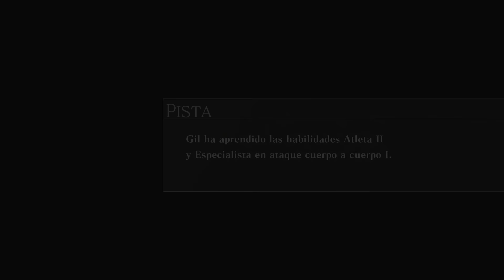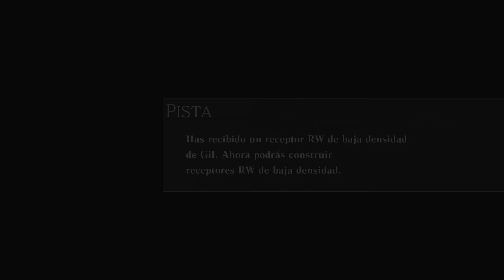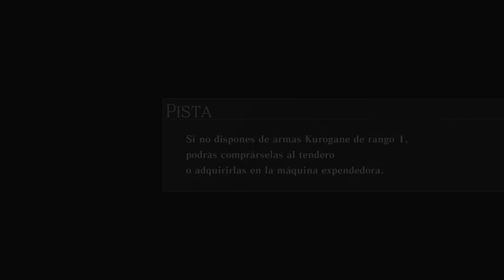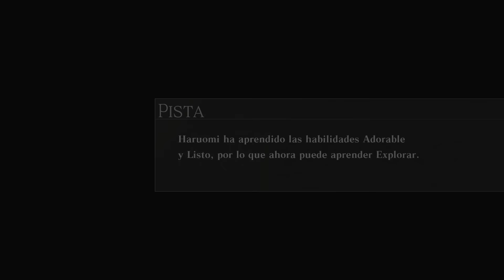God Eater 2: Rage Burst |Español| Parte 13 "Los Recuerdos de Nana"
La amenaza Aragami es mas fuerte que nunca, los God Eater apenas puedes frenar a los poderosos nuevos Aragami. Ahora es el momento de que suene la música de los nuevos dioses. La música de SANGRE la élite de los God Eater.
No me basto con todas las cacerías de Resurrection y aquí estamos XD
Una continuación  que mejora en todo al original, en todo menos en el doblaje el cual hace daño de lo malo que es… Pero es el único punto negativo que le puedo poner: un combate mas dinámico, nuevos Aragami, historia mas compleja y con muchas mas escenas que Resurrection. En resumen una gozada. Bandai se ha portado al traer las 2 entregas de God Eater y por mi parte prometo disfrutar de toda la saga de principio a fin.